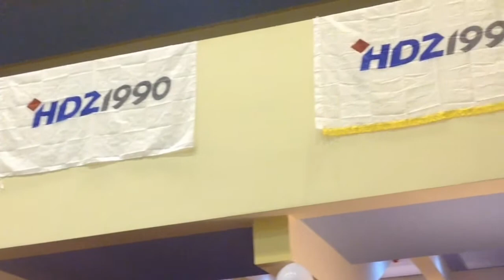Martin Raguž - Posušje, 09.10.2014.